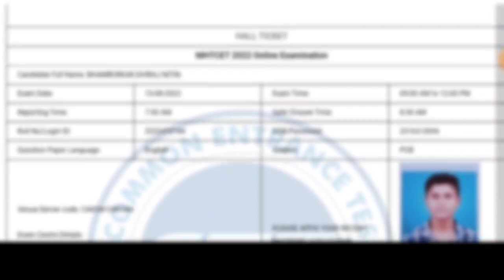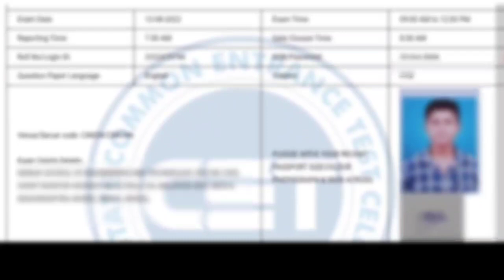🟣 PCB ADMIT CARD RELEASED 🔥|| MHT-CET 2022🔥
🔴Your Questions

mht cet admit card 2022 release date
mht cet admit card 2022 release date and time
how to download mht cet admit card 2022